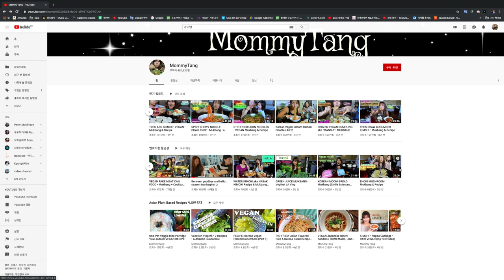멕시코에서 배워온 타코,살사,과카몰리,피카데가요를 배워보자- 비건 마미탱(mammyTang)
오늘 소개 해드릴 쉐프는

지금현재 뉴저지에 살고 있구요.
이분은 미국에서 한국 요리를 소개하는 유튜버로
오늘 준비된 영상은 마미탱이 맥시코에서
직접 배워온 정통 맥시코 타코요리 방법을 소개하려고 합니다.
이효리의 채식주의 ,비건의 의미도 알려줍니다.
영상제작 OCIC FILM
카톡: ocico